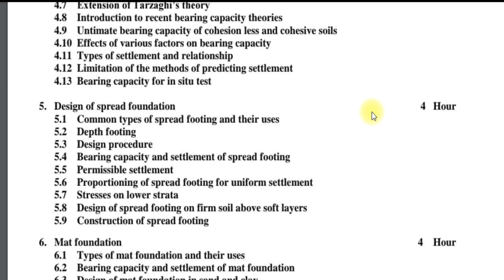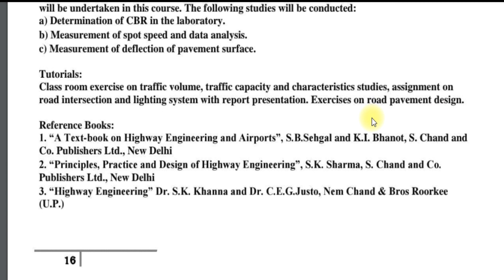Six sesmester syllabus of Civil engineering in Purbanchal university | sixth sesmester syllabus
6th sesmester syllabus of Civil engineering in Purbanchal university | six sesmester syllabus

Civil  Guys                             🙏 Thank you ! 🙏
                    ( From Bijay prasad Kushwaha )